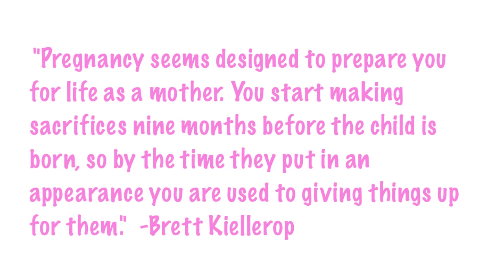I'm Pregnant! Pregnancy Symptoms & More!!!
I have something to tell you :) I hope you are as excited as I am! I wanted to talk about my pregnancy symptoms. I have had a really hard time dealing with nausea & vomiting. Your Feedback is greatly appreciated! hugs xoxo